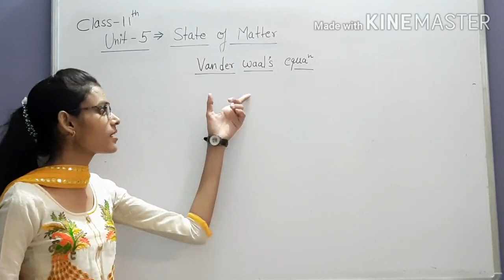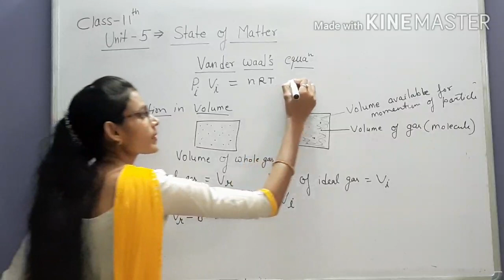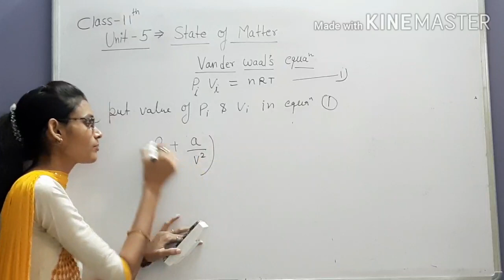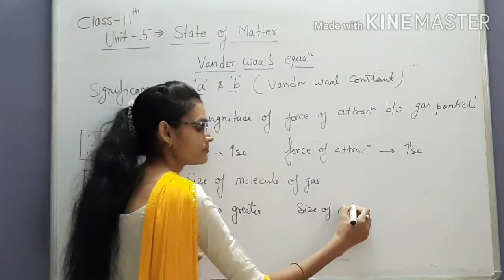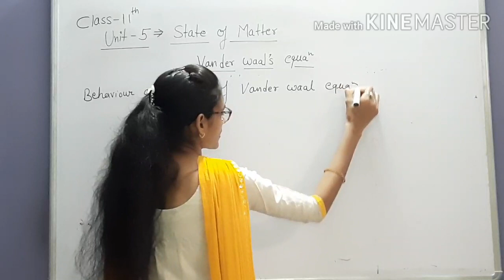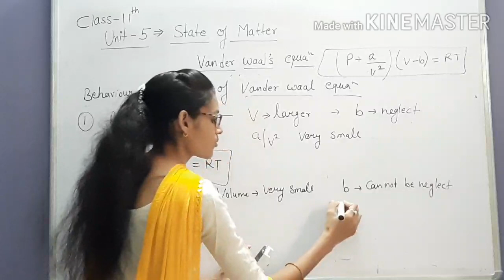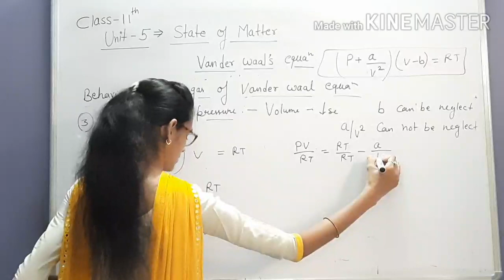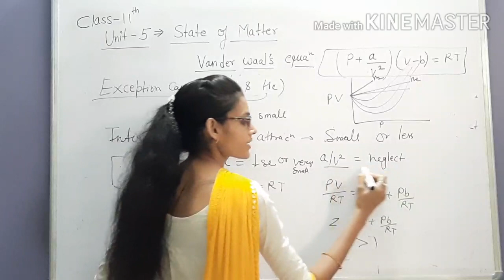Class -11th unit 5 Lecture 7 Van der waal's equation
Van der waal's equation